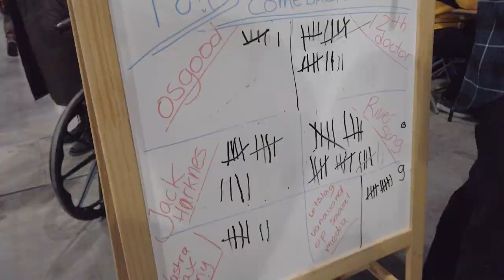My FIRST Comic Con | I don't know if I'll go back